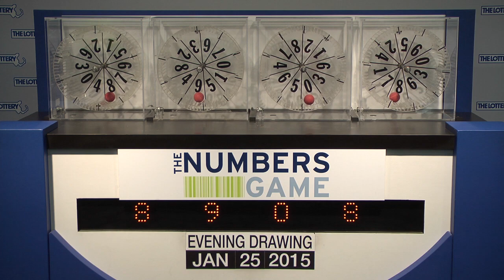Evening Numbers Game Drawing: Sunday, January 25, 2015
The official winning numbers in the Mass. State Lottery's Evening Numbers Game drawing for Sunday, January 25, 2015 are: 8-9-0-8.